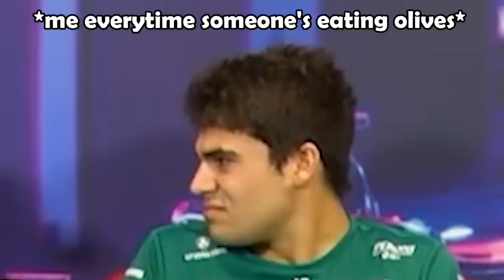F1 2022 Singapore GP Meme Review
SingaporeGP Meme Review
Please FOM

*Dislaimer*

use in most cases. Our understanding is that it is in correlation to
Fair Right Use, however given that it is open to interpretation, if any
ownership of the content clips would like us to remove the video, we have
no problem with that and will do so as fast as possible.
on YouTube or Facebook if you have any concerns.
that would perhaps decrease the market value of the original content, if
anything we hope to promote the content so that people can reach out
and subsequently increase the market value.